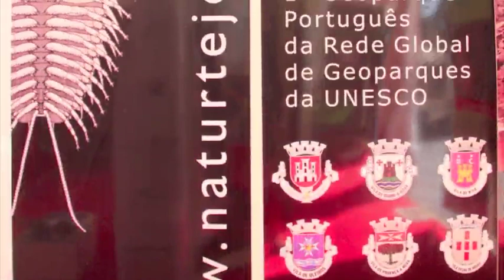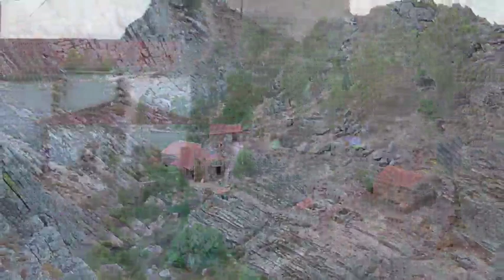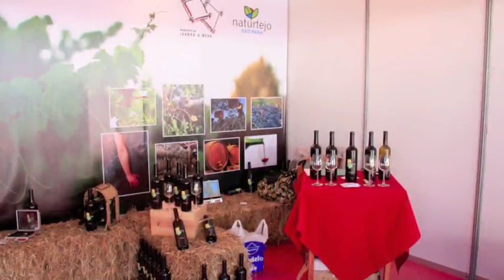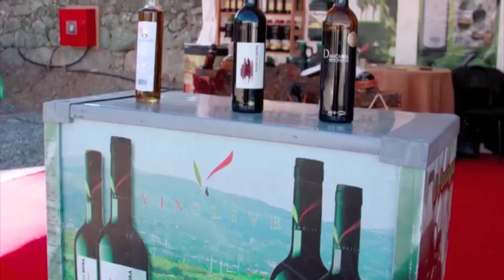Feira Raiana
Feira Raiana em Idanha-a-Nova.
A feira decorreu de 14 a 20 de Setembro de 2009. Esta parte I diz respeito ao início da semana, de segunda (14) a quarta-feira (16).